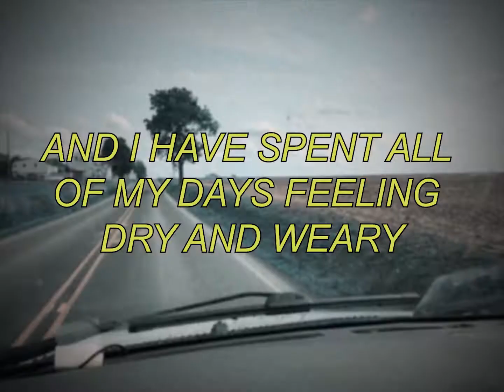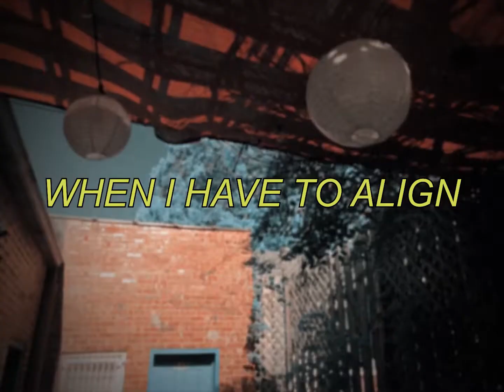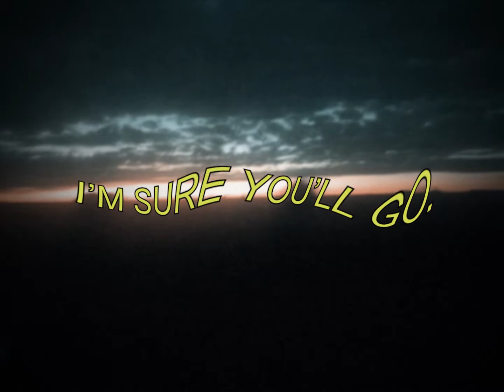M.O.M (Feat Carter Ace) Official Lyric Video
M.O.M (Feat Carter Ace)
Produced by Nathan Nicholas

Written by:
Nishwakie
Carter Ace

Lyric Video Shot By
Nishwakie

Edited By
Kevin Nguyen.